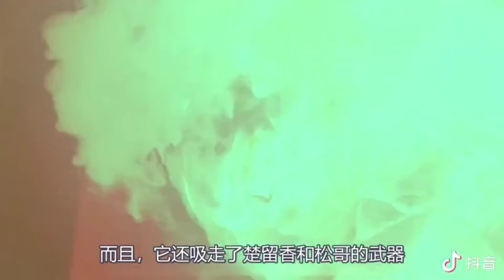Review Huyết chiến thục sơn 1983 full HD 蜀山1983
Thục Sơn Kiếm Hiệp (Huyết chiến thục sơn) không nhỉ?
Tên tiếng Anh: Zu Warriors
Hãng sản xuất: Gia Hòa
Giám chế: Châu Văn Hoài
Đạo diễn: Từ Khắc
Ngày sản xuất: 02/05/1983
Doanh thu phòng vé: HK$ 1,587,851.00
Diễn viên:
Trịnh Thiếu Thu - Đinh Dẫn
Nguyên Bưu - Địch Minh Kỳ
Lâm Thanh Hà - Bảo Chủ
Mạnh Hải - Nhất Chân
Lưu Tùng Nhân - Hiểu Như
Hồng Kim Bảo - Trường Mi
Lý Tái Phụng - Nhược Lan
Ông Thanh Ngọc - Lý Dịch Kỳ
Từ Thiếu Cường - Thiên Đao